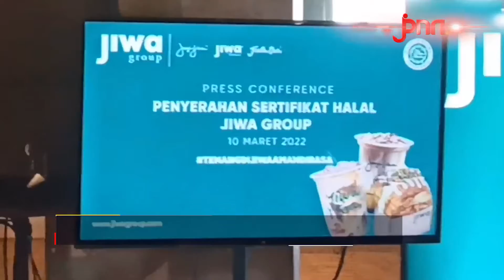3 Produk Jiwa Group Dapat Sertifikat Halal Grade A dari MUI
MUI dan Badan Penyelenggara Jaminan Produk Halal Kemenag memberikan sertifikat halal Grade A kepada seluruh outlet Jiwa Group di Indonesia. Ada 3 produk yang mendapatkan sertifikat halal grade A MUI.

BACA JUGA:
Kiai Miftachul Akhyar Mundur dari Ketum MUI, Anwar Abbas Kaget dan Sedih, Begini Harapannya ke PBNU